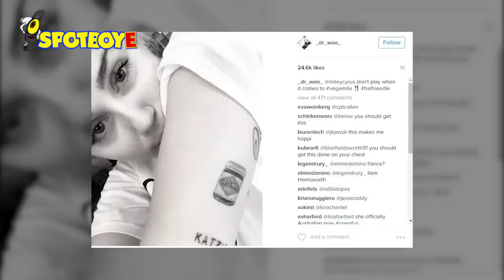Did Miley Cyrus tattoo herself to prove her love for Liam Hemsworth?